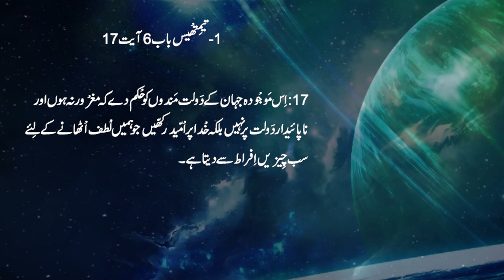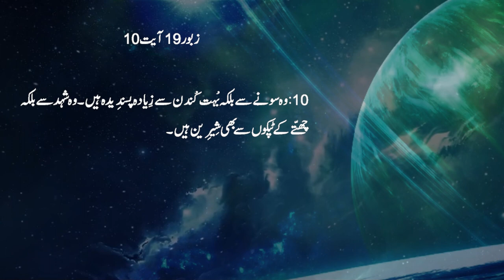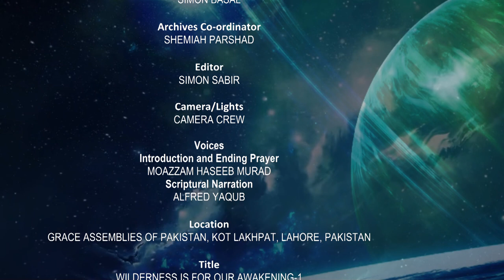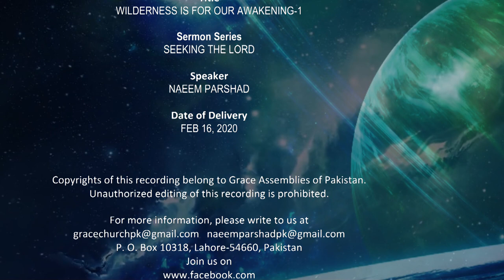Episode7| Wilderness is for our awakening 1 |Urdu bible sermon|Naeem Parshad|Seek the Lord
Bible sermons in Urdu by Naeem Parshad "Wilderness is for our awakening 1"